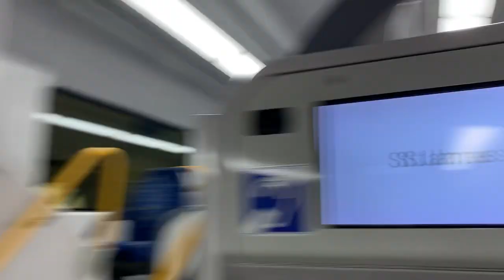Sydney Trains [Line T2] CRRC-Downer Rail B-Set [B15] - St. James to Circular Quay (City Circle) 🇦🇺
Recorded on 24 September 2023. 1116hrs-1119hrs (SYD). Yay, CRRC-Downer Rail B-Set, B15 on Line T2! I filmed from St. James to Circular Quay for Fairfield (City Circle)! Enjoys!

T2 - Inner West & Leppington Line

Published on 28 November 2023, 1900hrs